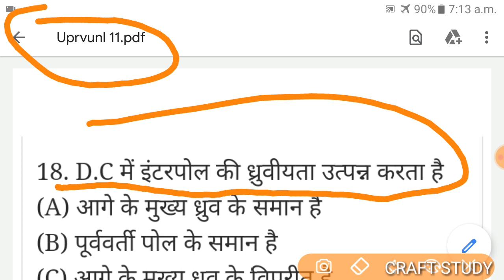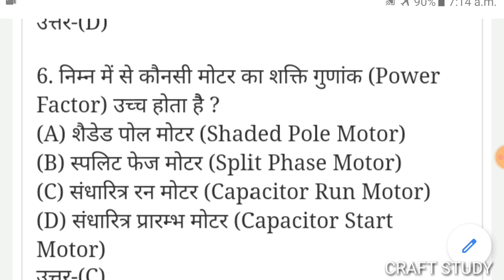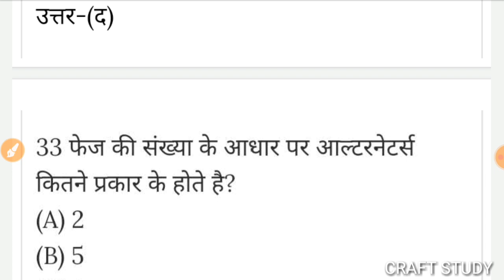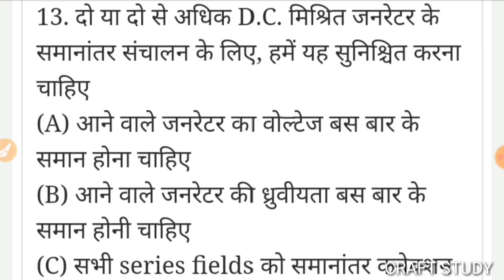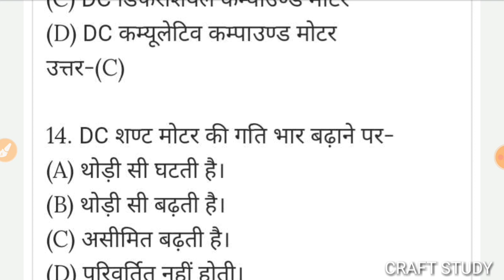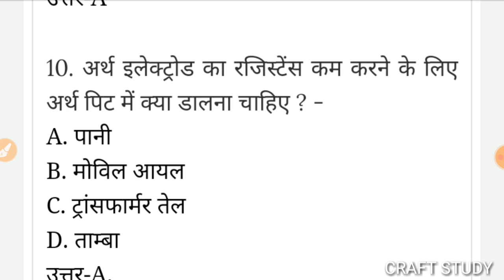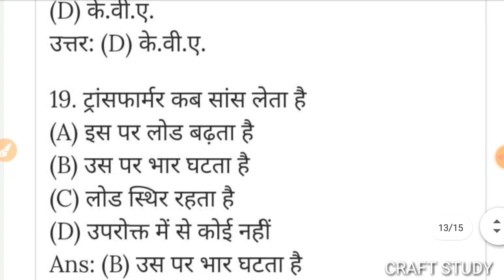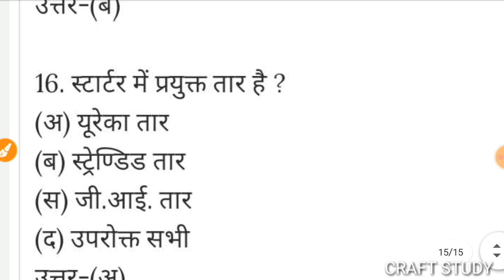11- UPRVUNL Tg2 | technician grade | Electrician theory | MCQ QUESTIONS | By CRAFT STUDY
UPRVUNL Tg2 | technician grade | Electrician theory |  MCQ QUESTIONS | By CRAFT STUDY